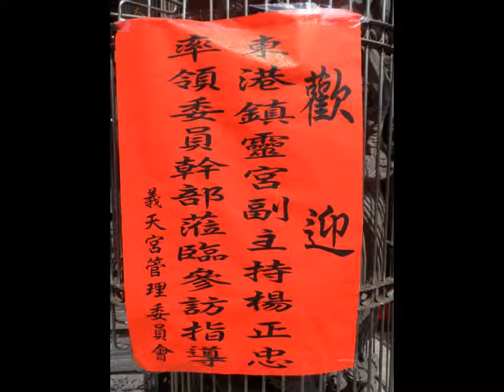道鸞文化團前往台北三重義天宮扶鸞交流影片.照片.102.6.23